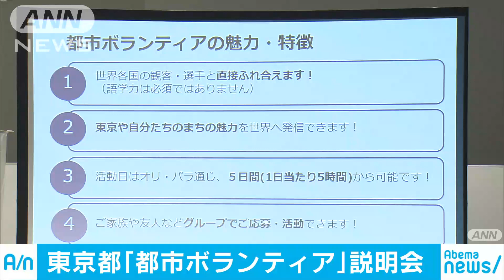五輪に向け「都市ボランティア」説明会 確保急ぐ(18/11/17)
2020年の東京オリンピック・パラリンピックに向けて東京都が募集している観光や交通の案内をする「都市ボランティア」の説明会が開かれました。　16日、東京・有楽町で行われた説明会には約200人が参加し、都市ボランティア経験者の話などを聞きました。